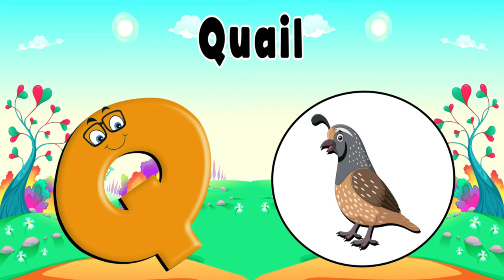ABC Learning For Kindergarten | A to Z Words | A to Z Learning Videos | ABC Phonics Song